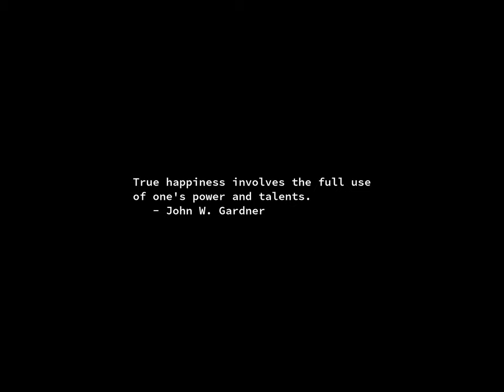Sunrise Time-lapse: Thursday, September 05, 2024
On this day:
   King Louis XIV of France born, 1638
   Raquel Welch born, 1942
   US President Kennedy orders resumption of underground nuclear tests, 1961
   St. Gotthard Tunnel opens in Switzerland, 1980
   The first Continental Congress was convened in Philadelphia, 1774
   International Day of Charity

Today's random fortune, quote, or snark:
Life is like an onion: you peel it off one layer at a time, and sometimes
you weep.
        -- Carl Sandburg